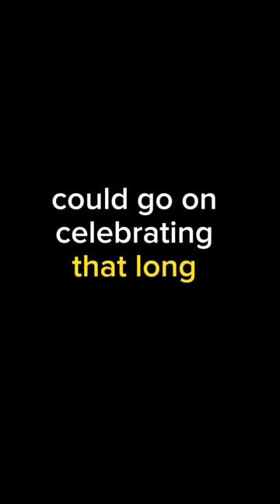A man once invited his wife to a restaurant